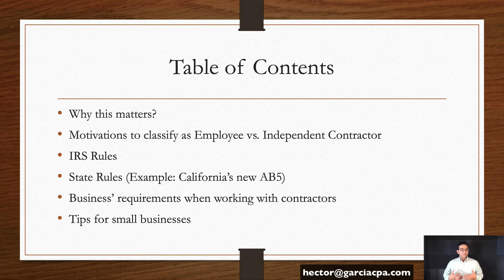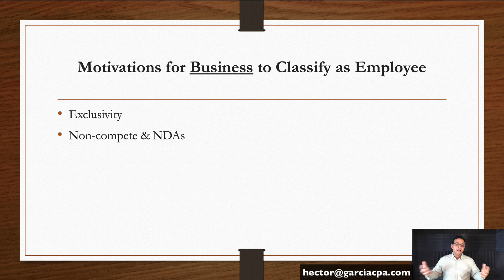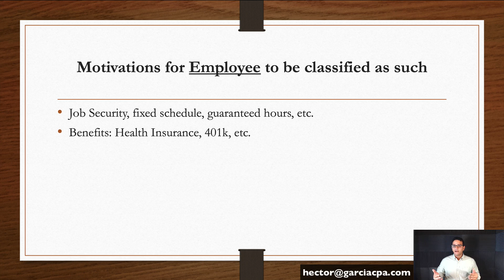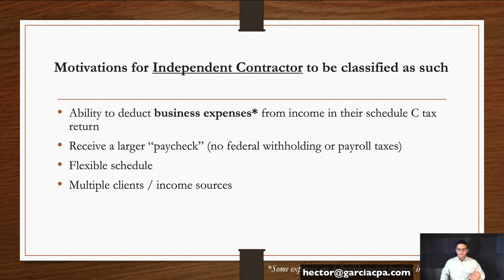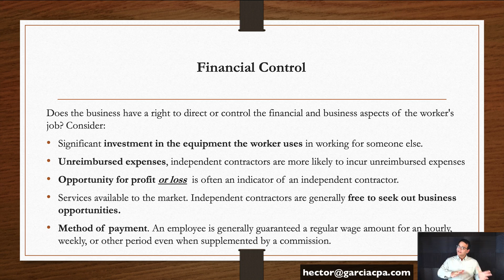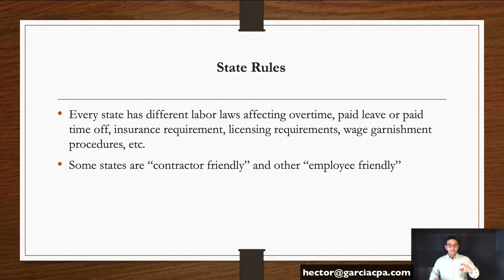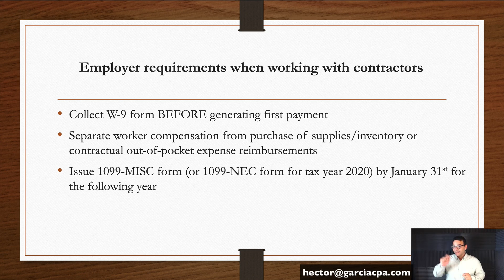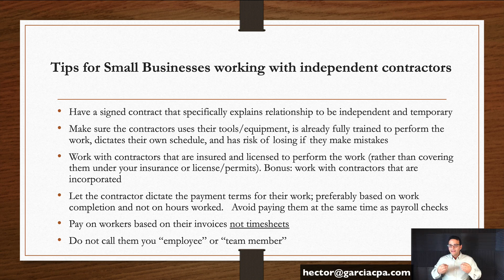Employees vs Independent Contractors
Call our office to setup a private training/consultation about QuickBooks, Excel, Accounting/Bookkeeping, Taxes, and/or General Business Consulting (rates vary fro $250 to $525) for first consultation depending on length and consultant required.